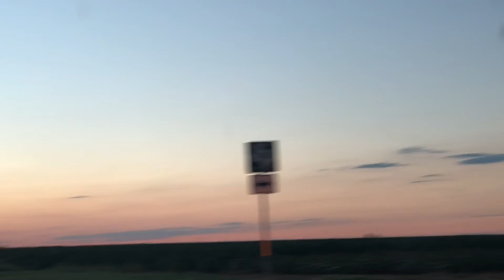Driving in the countryside!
Sharing a drive in the country while talking about things!  Cotton fields and small canyon!
Tagged Rusty78609